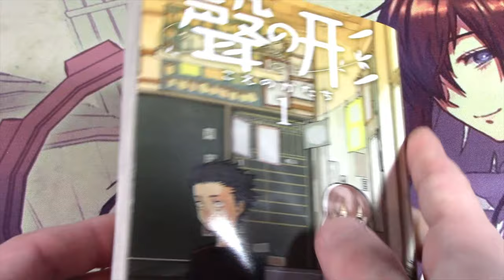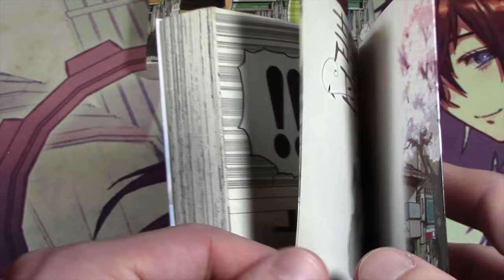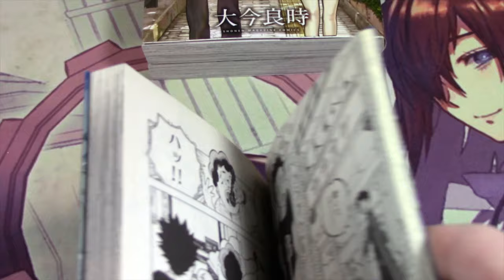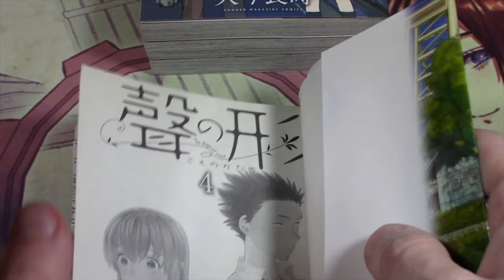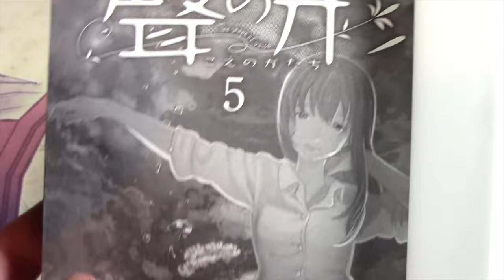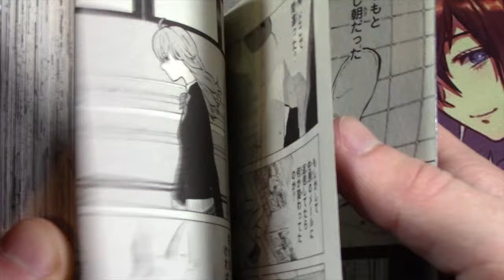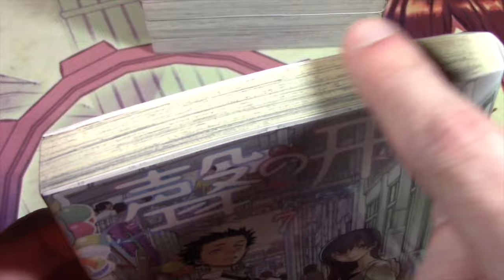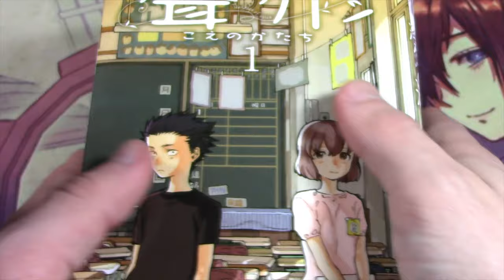[ASMR] All Silent Voice Manga: Koe no Katachi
🎧:Silent Voice (Koe no Katachi) is one of my favorite movies. It explains a meaningful and relevant theme that we might all encounter in our early lives, and then explores how it affects us later in life.This movie is powerful and I hope you all enjoyed or have the chance to watch this movie or read the manga. Only after I watched the movie did I see that it was based off the manga. I will have to read it one day. I first need to learn a LOT more Japanese haha. I hope you enjoy.